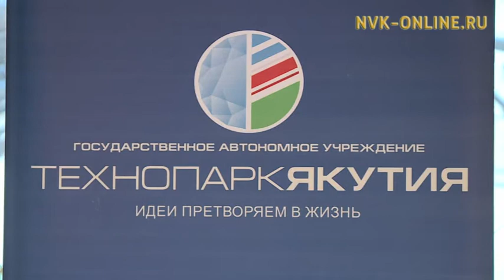В Якутске состоялся III Съезд инженеров Якутии